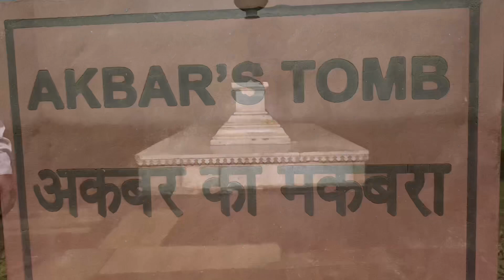Akbar's Tomb history.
Akbar's Tomb history. अकबर के मक़बरे का रोचक इतिहास Mughal Emperor Akbar's Tomb in Sikandra, a suburb of Agra, Uttar Pradesh, India. Tomb of Akbar.
Tomb of Akbar the Great.
Akbar's tomb is the tomb of the Mughal emperor Akbar. It was built in 1605–1613 by his son, Jahangir and is situated on 119 acres of grounds in Sikandra, a suburb of Agra, Uttar Pradesh, India.
After Akbar's death, his son Jahangir planned and completed the construction of his father's tomb in 1605–1613. It cost 1,500,000 rupees to build and took 3 or 4 years to complete. Mariam-uz-Zamani, after the death of her husband, Akbar, laid a large garden around his tomb.
During the reign of Aurangzeb, Jats rose in rebellion under the leadership of Raja Ram Jat. Mughal prestige suffered a blow when Jats ransacked Akbar's tomb, plundering and looting the gold, jewels, silver, and carpets.The grave was opened and the late king's bones were burned.